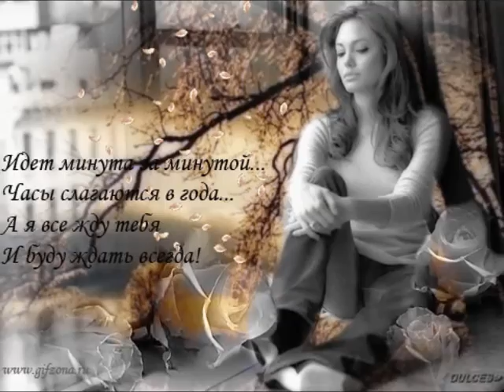ЕЩЕ НЕ ВЕЧЕР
Еще не вечер(Анатолий Днепров)